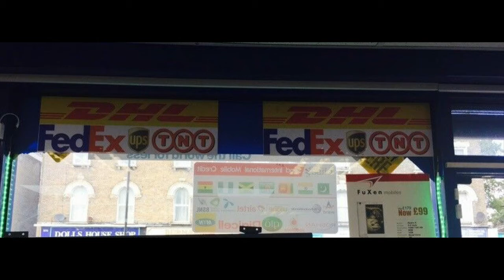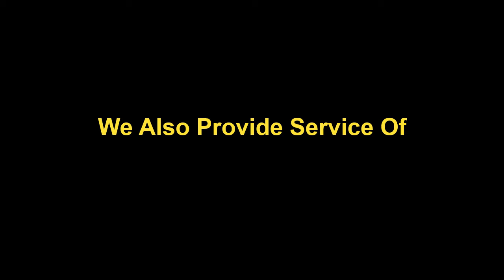DHL Express In East London, Canning Town, UK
DHL Express at Mobile Links E13 8HJ, East London, Plaistow, UK

We Send Parcel All Over The World by DHL From our Shop  - "Mobile Links" in East London located at 396 Barking Road, Plaistow, E13 8HJ

Just walk into our shop with your parcel and send it immediately anywhere you want at an affordable price.

We have been providing services in Plaistow, East London, UK area for the past 6 years on DHL Express, FedEx Express, TNT Express, and UPS Express.

We also provide services on mobile phone sales, mobile phone repair services, mobile accessories, tablet repairs, computer repairs, top-ups, and many other services.

Send the parcel to all over the world from East London, E13 8HJ, UK